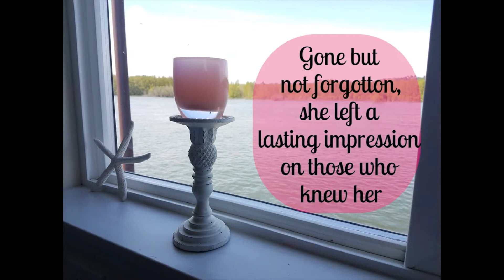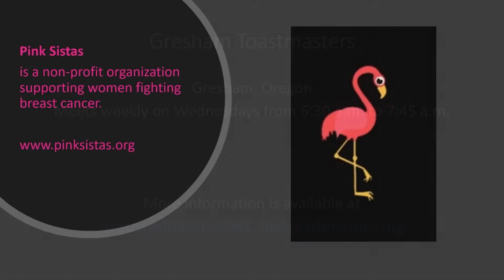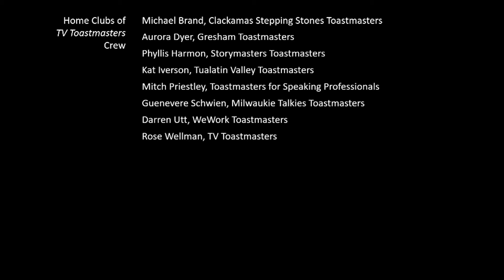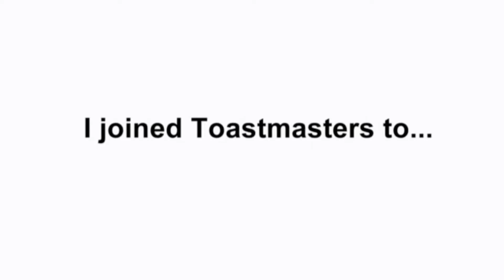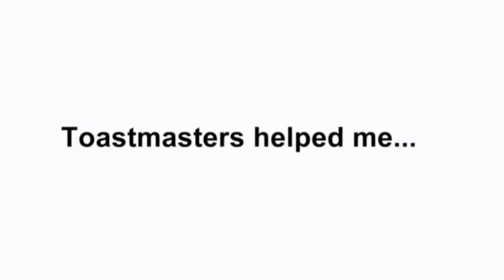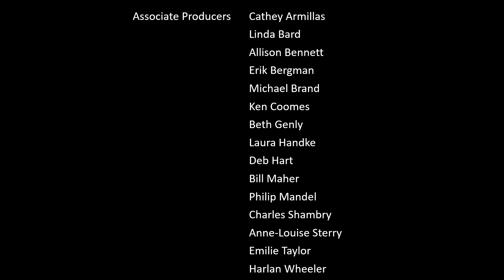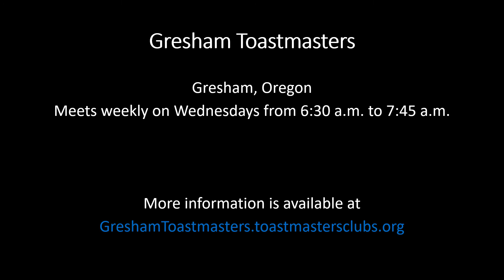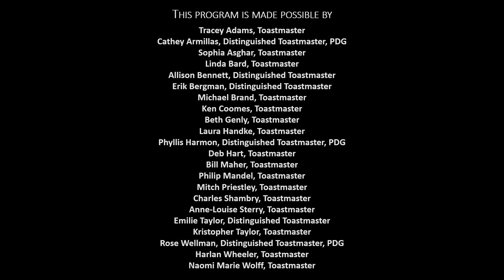Gresham TV Toastmasters S30A E01 HD - Danielle Cooper hosted by Deb Hart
Gresham TV Toastmasters features interviews with interesting people. In this episode (GTVTMS30AE01), breast cancer survivor and patient advocate Danielle Cooper speaks with host Deb Hart. Associate Producers of TV Toastmasters speak about TV Toastmasters. Cablecast metro-wide 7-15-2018. High Definition (1920x1080).
[GTVTMS30A] [TVTMS30A] [GTVTM] [TVTMOR]